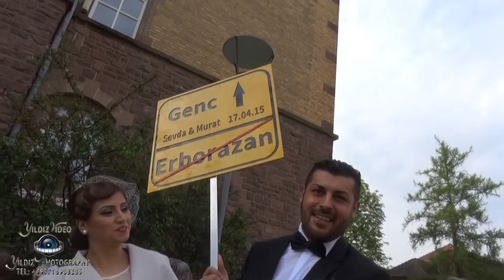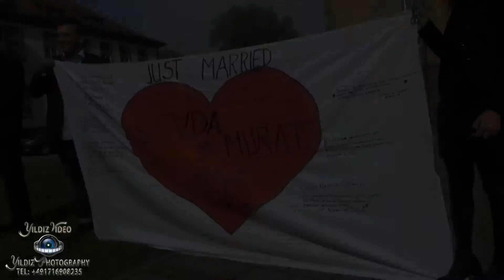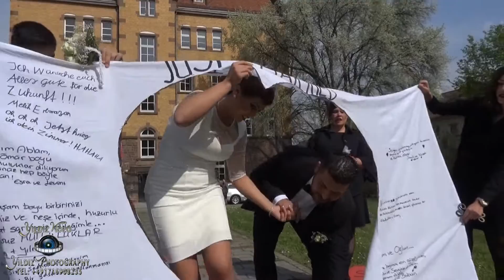SEVDA & MURAT STANDESAMT NIKAH 17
instsgram: yildizphotography
Yildiz Video & Photography